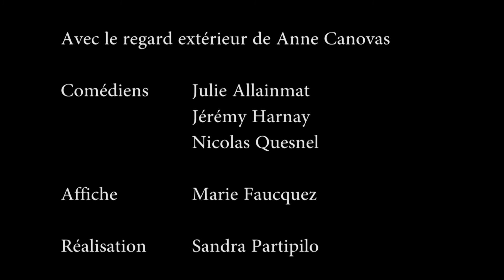Bande annonce pièce de théatre "Morte vive"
Spectacle filmé à la Rose des vents à Rouen
Pièce de Régis Bardon avec Julie Allainmat, Nicolas Quesnel et Jérémy Harnay. Captation Sandra Partipilo et Xavier Pottier. Régisseur Serge De Smeytère.